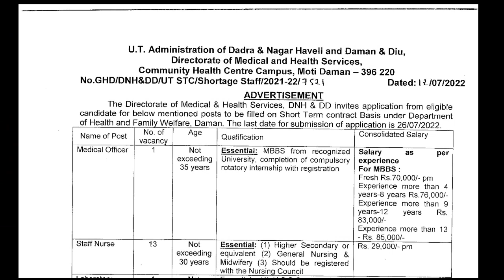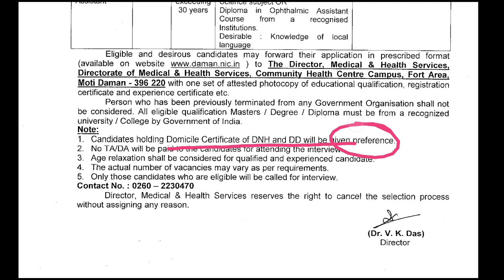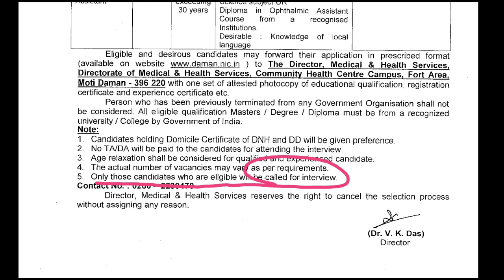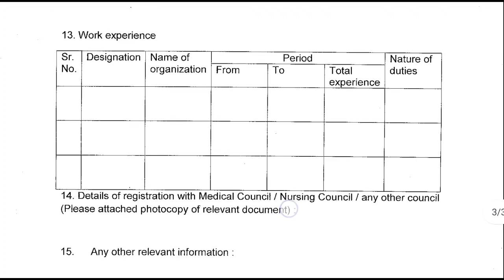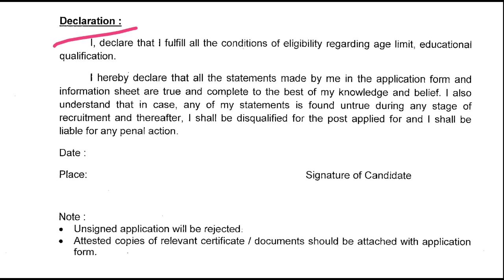DAMAN AND DIU STAFF NURSE LATEST VACANCY 2022